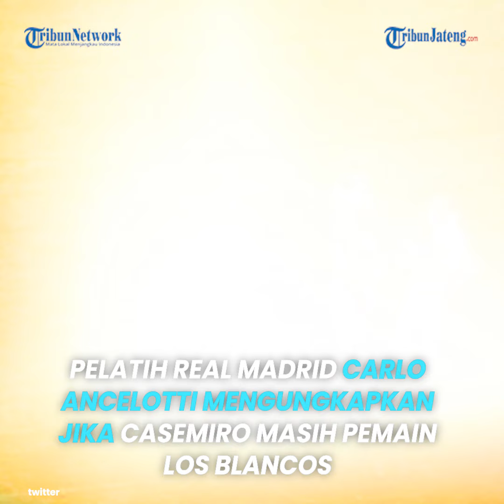Reuni Casemiro Modric dan Kross di Laga Pramusim Real Madrid Vs MU Bikin Haru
Di balik laga Real Madrid vs Man United dalam ajang Soccer Champions Tour 2023 ada momen mengharukan.

Yakni bertemunya Casemiro Luca Modric dan Toni Kroos.

Ini merupakan pertemuan pertama mereka setelah Casemiro pindah ke Man United.

Pertemuan tersebut seakan mengulang memori indah satu tujuan di bawah panji Real Madrid.

Tiga pemain itu dulunya merupakan andalan Real Madrid pada masanya.

Namun tahun 2022 gelandang yang kerap disapa Trio MCK itu bubar.

Hal itu setelah Casemiro memutuskan pindah ke Man United.

Casemiro Luca Modric dan Toni Kroos merupakan sahabat sejati.

Para fans El Real sangat menyayanginya.

Kini saat Man United dan Real Madrid mengadakan tour pra musim di Amerika, ketiganya pun seakan bernostalgia.

Pada momen tersebut, Casemiro terlihat tak bisa menyembunyikan rasa kangen kepada Modric dan Kross.

Ketiganya bahkan tak henti-hentinya bercanda tawa, sambil berjabat tangan.

Bahkan Casemiro dan Modric terlihat bertukar jersey.

Begitu pun dengan Kroos.

Pelatih Real Madrid Carlo Ancelotti mengungkapkan jika Casemiro masih pemain Los Blancos.

Perkataan Don Carlo tentu bukan tanpa alasan.

Seperti diketahui Casemiro, Modric dan Kroos merupakan gelandang menakutkan pada masanya.

Mereka memperoleh trofi bergengsi bahkan terbilang komplit dalam kancah klub.

Musim 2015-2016 menjadi kali pertama bagi Modric, Kroos, dan Casemiro bermain bersama di Real Madrid.

Sejak saat itu, ketiga pemain tersebut berhasil memenangi total 13 gelar juara.

Yakni 2 Liga Spanyol, 3 Liga Champions, 2 Piala Super Eropa, 3 Piala Dunia Antarklub FIFA, dan 3 Piala Super Spanyol.

Kombinasi apik Trio MCK bahkan membuat Carlo Ancelotti menjulukinya Segitiga Bermuda.

Di balik itu semua, duel Real Madrid vs Man United di NRG Stadium, Houston, Texas, Kamis (27/7/2023) berakhir 2-0.

Jude Bellingham dan Joselu jadi bintang kemenangan Los Blancos dengan gol indah yang mereka ciptakan.